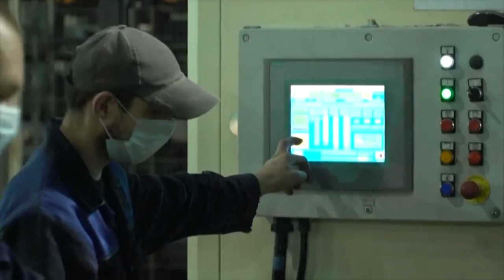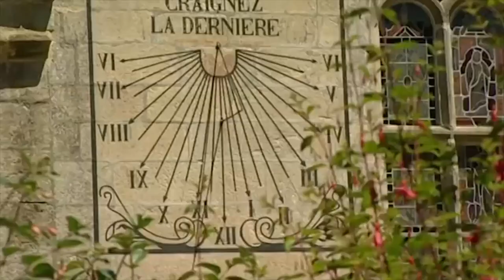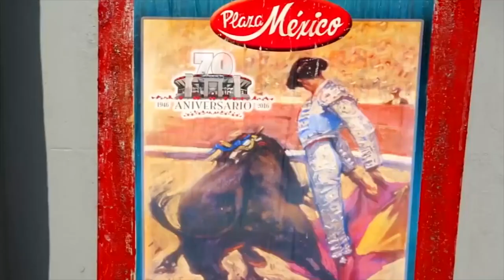Yer sayyorasidagi eng dahshatli va qo'rqinchli joylar / QO'RQINCHLI VOQEALAR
ДУНЁДАГИ ХАКИКИЙ КУРКИНЧЛИК ЖОЙЛАР ВА ХАЙКАЛЛАР